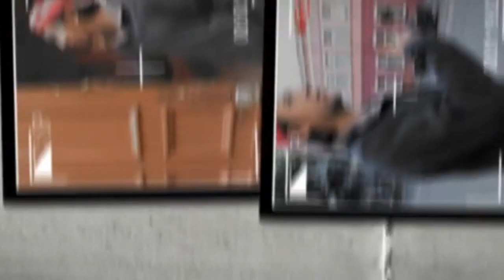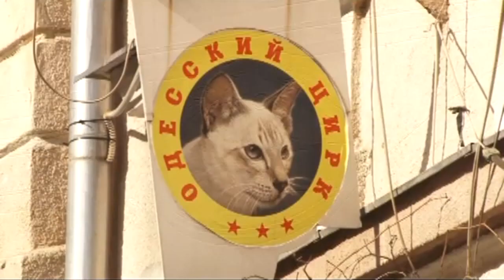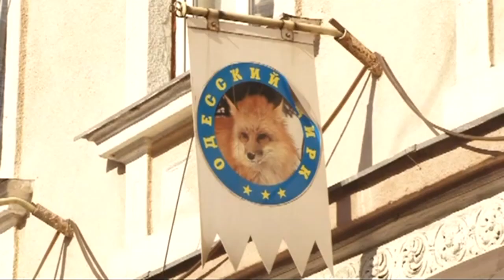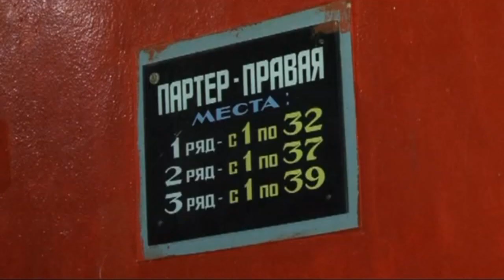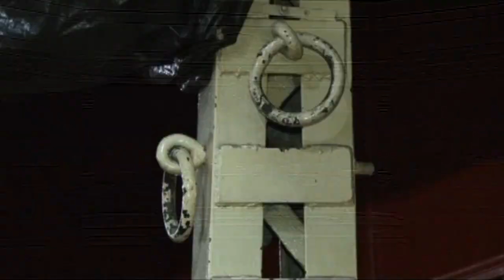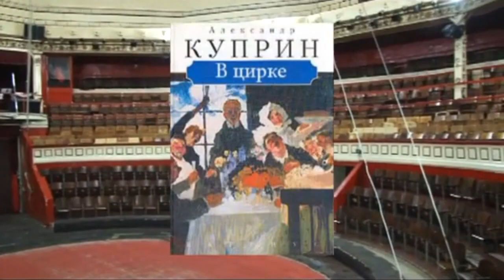"Где Идем?!" / Одесский Государственный цирк (2013)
"Где Идем?!" / Выпуск: Одесский Государственный цирк.
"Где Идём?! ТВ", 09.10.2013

Продюсер: Дмитро Птяшко
Ведущий: Евгений Гринкевич

История, факты, легенды старого Одесского цирка на улице Коблевская дом 25.

http:// 1tv.od.ua/releases/4648
http:// 1tv.od.ua/projects/37